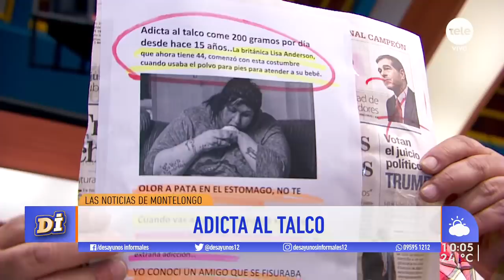¡Las noticias de Montelongo! / 14-1-2020